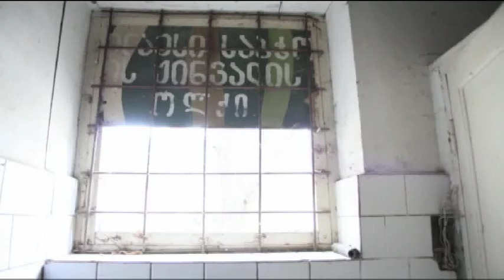Culture Houses - History Made into Art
Culture Houses - History Made into Art. Trailer. Salome Jashi. Georgia. Music by Reso Kiknadze